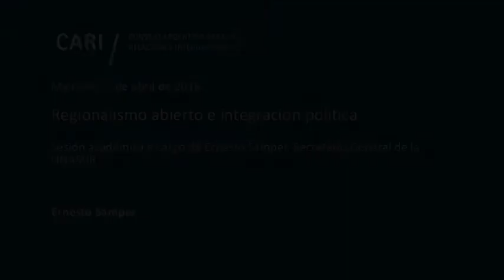Regionalismo abierto e integración política - Ernesto Samper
Regionalismo abierto e integración política

Sesión académica a cargo de Ernesto Samper, Secretario General de la UNASUR

Ernesto Samper Secretario General de UNASUR. Ex Presidente de Colombia (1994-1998). Fue concejal de Bogotá, diputado y senador nacional, presidente de la Dirección Nacional y Ministro de Desarrollo Económico. Fue coordinador de la campaña presidencial de Alfonso López Michelsen, Secretario General del Partido Liberal, Embajador extraordinario ante la Asamblea de las Naciones Unidas y Embajador en España. Fundó el Instituto de Estudios Liberales. Es Licenciado en Derecho y Economía (Pontificia Universidad Javeriana)